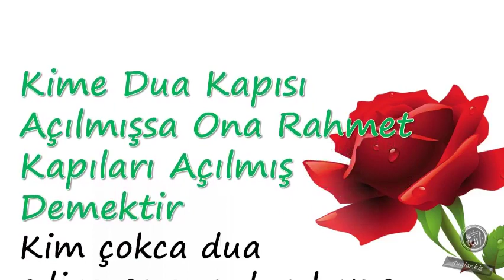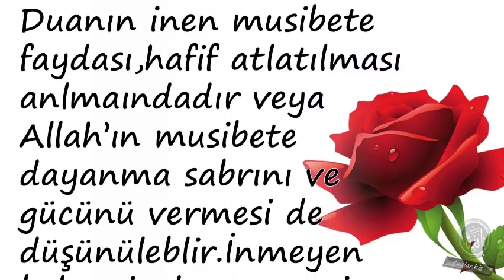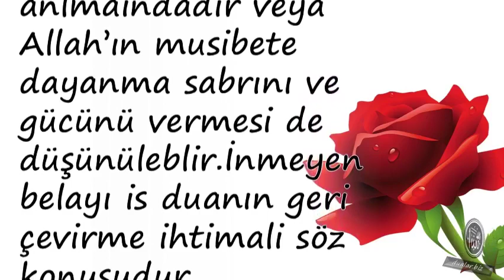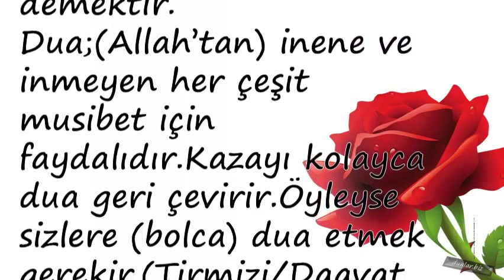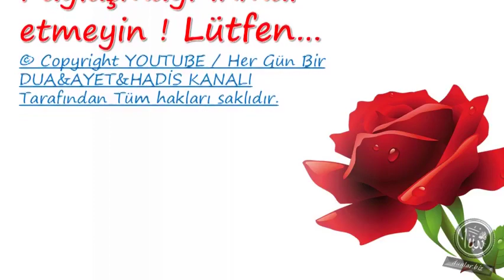Kazayı Kolayca Dua Geri Çevirir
Duanin önemi,

💕 YAYIN İLKELERİMİZ;

💕 KAYNAKLAR;

☆Siteler
• line.do
• dua.biz.tr.com
• dualar.biz

💕 YASAL UYARI;